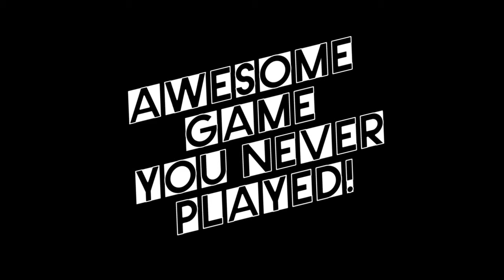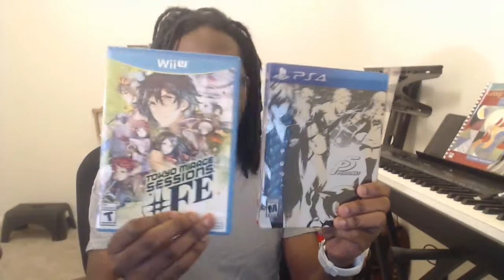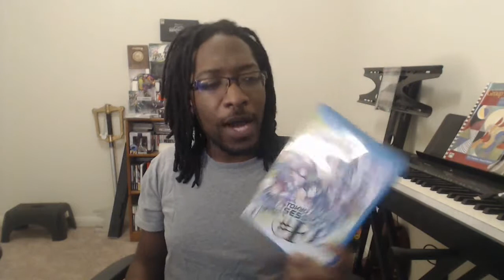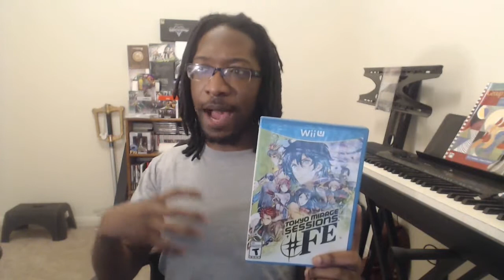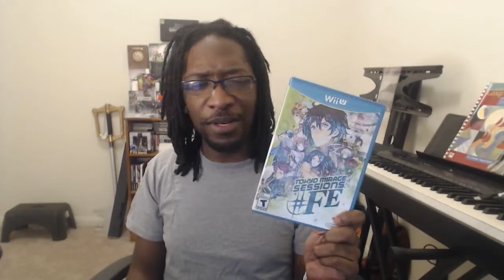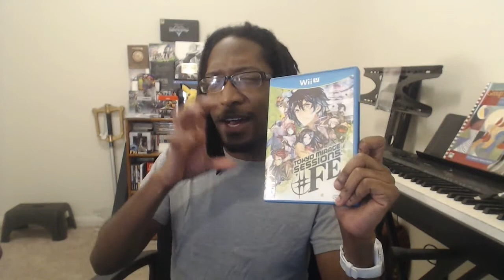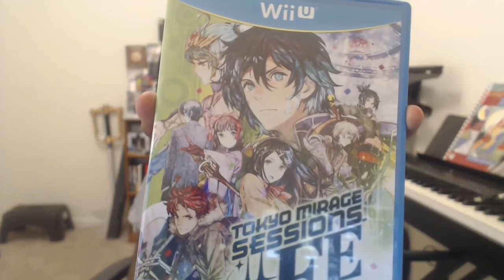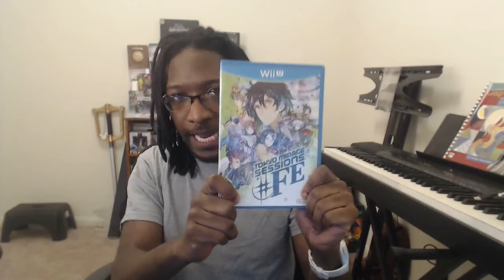Awesome games You Never Played : Tokyo Mirage Sessions